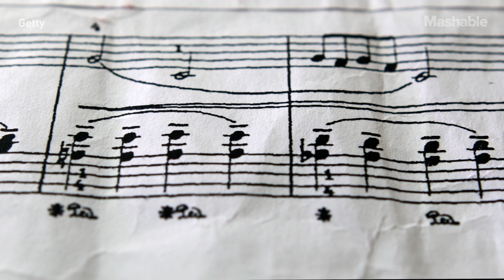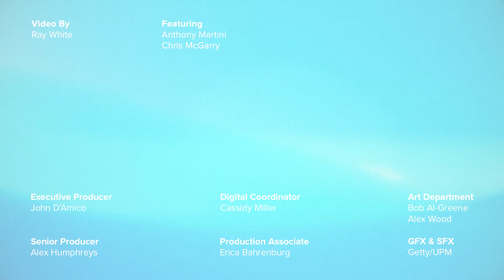AI Musicians Are Coming Soon to Your Spotify Playlists | Mashable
The technology is officially here to make fully digital musicians. The plus side? They're never late. The downside? Creepiness, obviously.